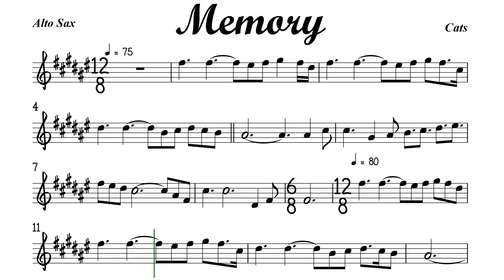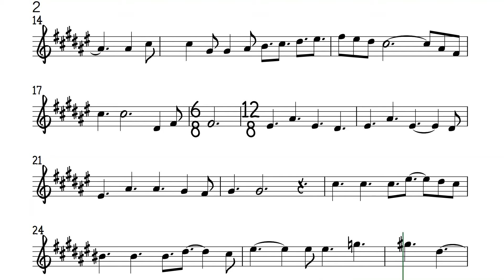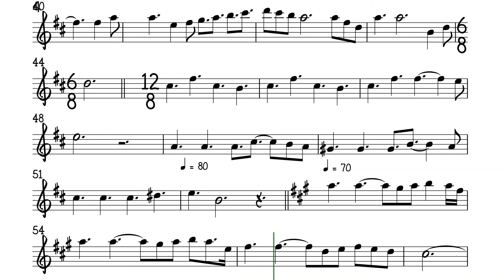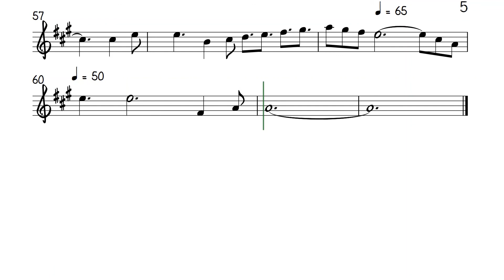Memory in A I Alto Sax I Sheet Music Backing Track Play Along Partitura I Cats